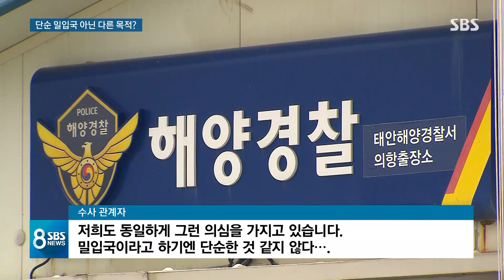서해 경계망 뚫은 고가의 보트…"마약 운반 가능성" / SBS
충남 태안 해안에서 주민이 발견해 신고한 수상한 보트, 일단 중국에서 온 밀입국용 선박으로 추정되고 있는데요. 수사당국은 수천만 원짜리 새 보트를 버렸다는 점에서 일반적인 밀입국이 아닌 마약 밀수 선박일 가능성에 무게를 두고 있습니다.
김태훈 국방전문기자입니다.